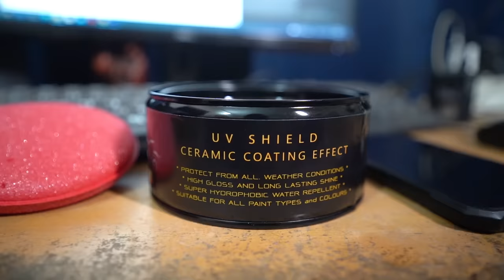বাইক চকচকে রাখার মন্ত্র | Seventeen nano coating | MSI Vlogs